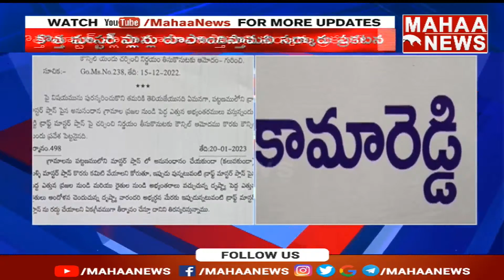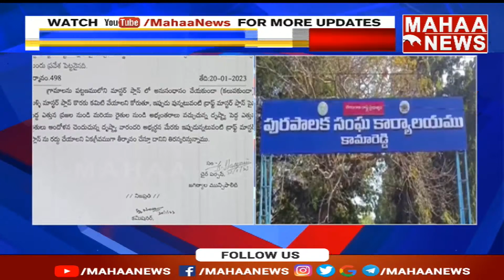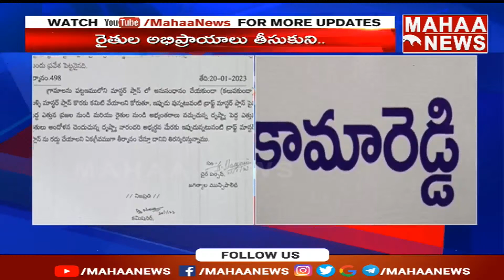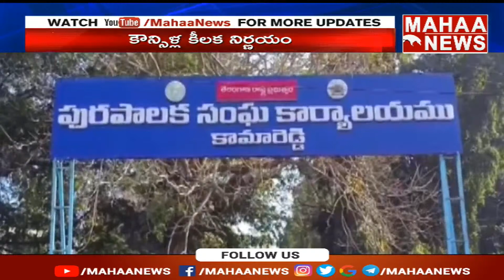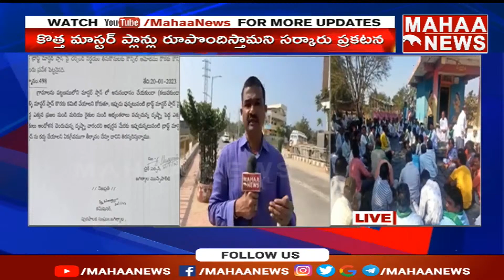కామారెడ్డిలో ఆందోళన విరమించిన రైతు జేఏసీ | Mahaa News